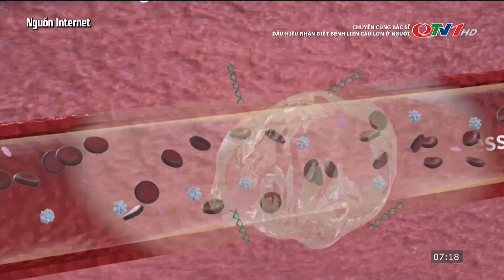Dấu hiệu nhận biết bệnh liên cầu lợn ở người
Bệnh Liên cầu lợn ở người là bệnh nhiễm khuẩn cấp tính do vi khuẩn Liên cầu lợn lây truyền từ động vật sang người, chủ yếu là từ lợn mắc bệnh.  Nếu không được phát hiện bệnh sớm và điều trị kịp thời thì người bệnh có thể tử vong do: sốc nhiễm khuẩn, suy đa phủ tạng, viêm nội tâm mạc.  Trong trường hợp bệnh nhân hồi phục thì bệnh vẫn có thể để lại những di chứng nặng nề khác.